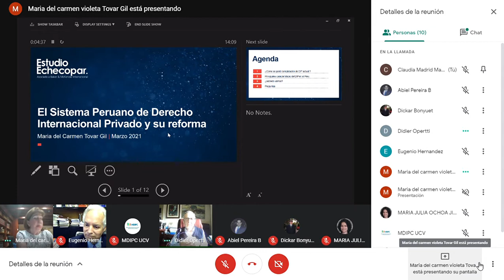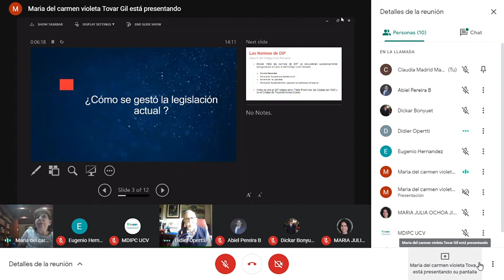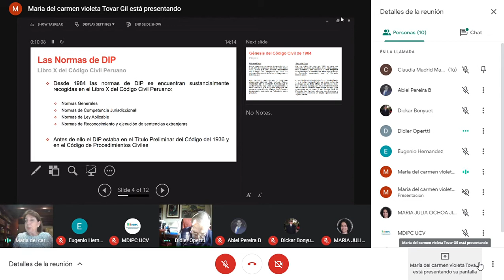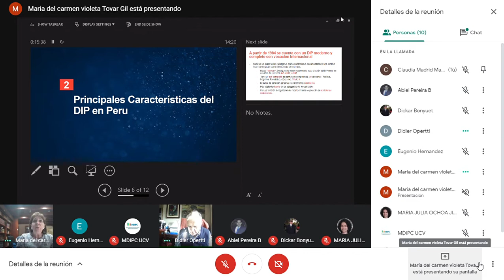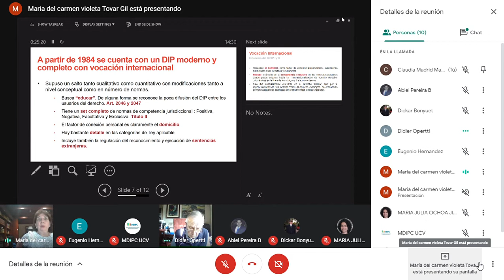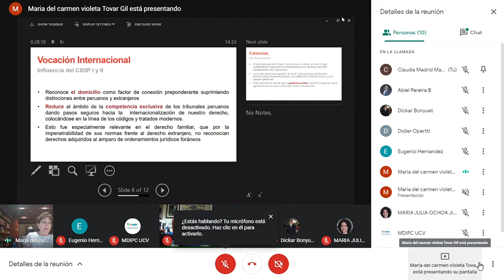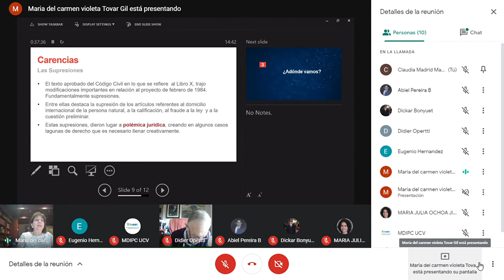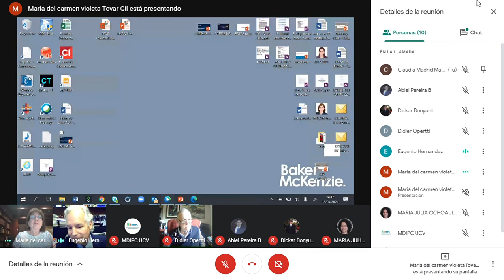Master Classes - SE2 - El sistema peruano de DIPr y su posible reforma - María del Carmen Tovar